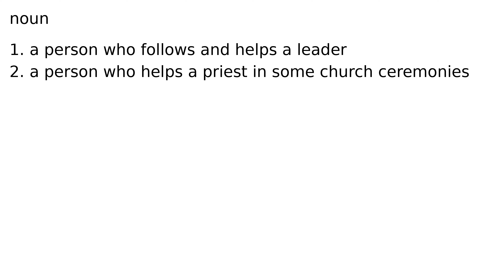acolyte noun meaning meanings definition definitions phonetics pronunciation advanced engl